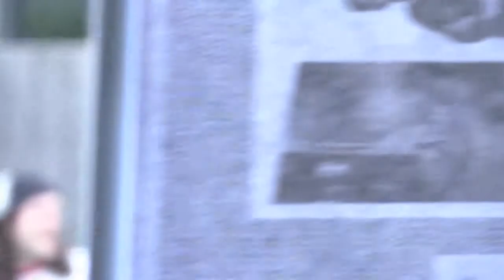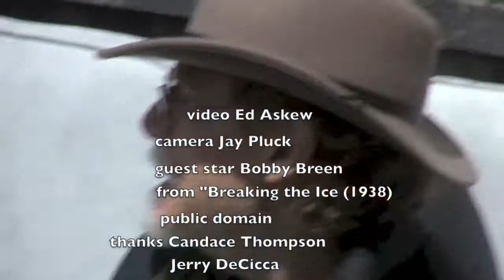FOR THE WORLD / ED ASKEW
the title song from FOR THE WORLD my 2013 release on Tin Angel Records.